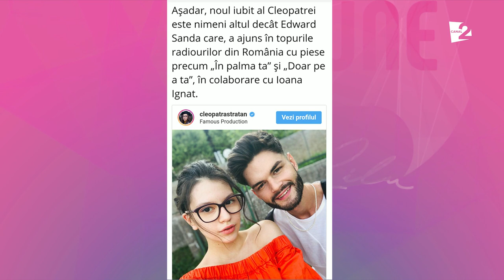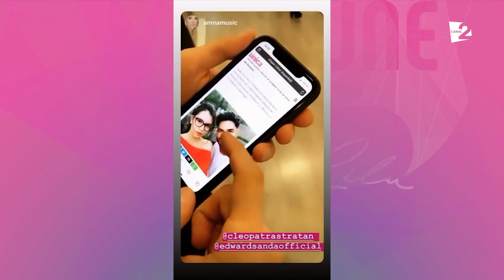CLEOPATRA STRATAN are sau nu iubit?!┃ VORBE BUNE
Are sau nu iubit? Cleopatra Stratan vine cu o reacție la informațiile făcute publice de presa din România! Și da, nu uităm! A mai adăugat un trofeu la colecția de premii și a dansat ÎnPremieră în timp ce interpreta piesa ANGELA la Moldova Music Awards 2019!